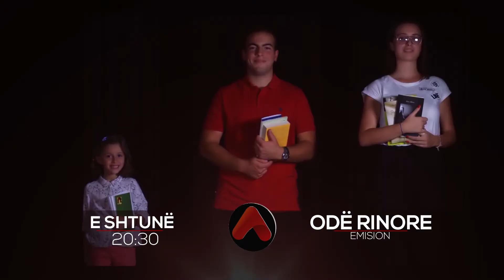PROMO - ODË RINORE - E SHTUNË ORA 20:30 / 12.05.2018